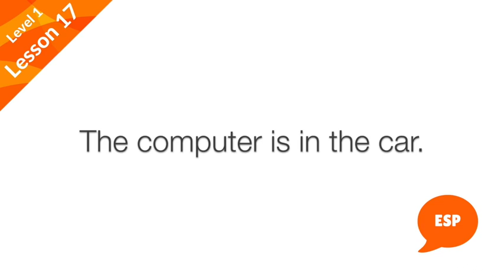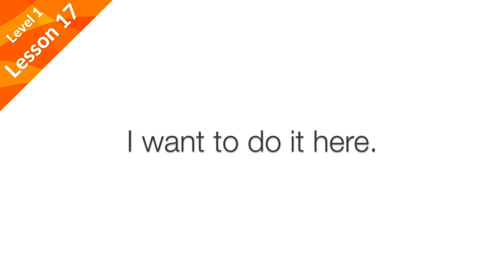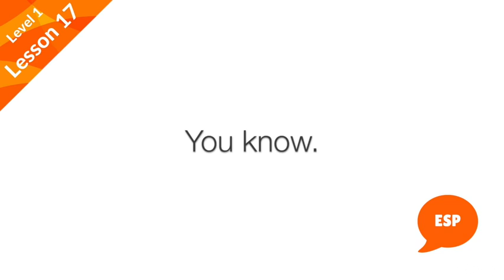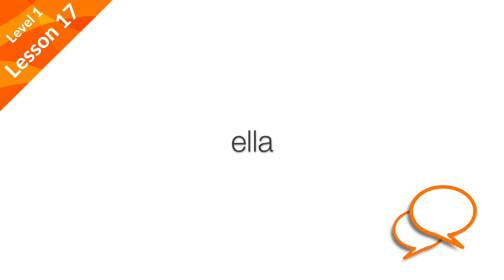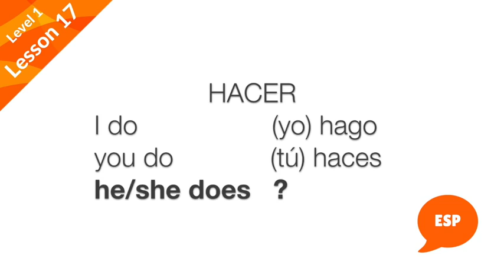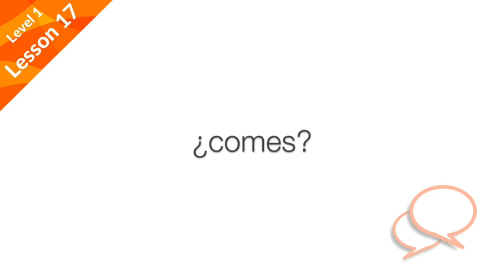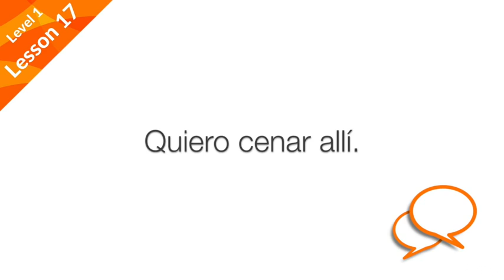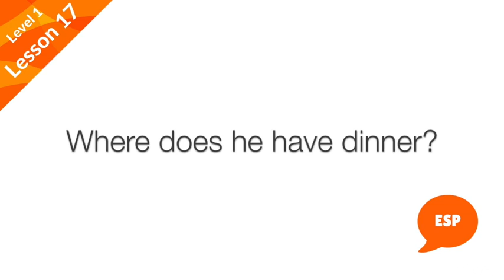Spanish for Beginners. The complete Method. Level 1 : Spanish 1. Lesson 17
Spanish for Beginners. The complete Method. Level 1
The complete, non-stop SPEAKING Spanish course:  Mastery of the basics for BEGINNERS - in a matter of hours, not years.